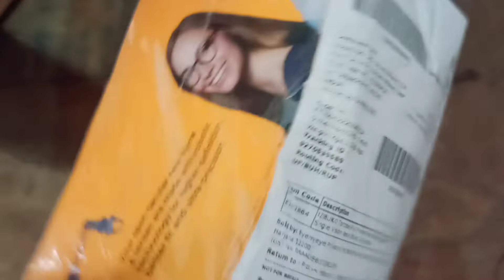Eye my eye computer glasses in discount through gpay scratch card